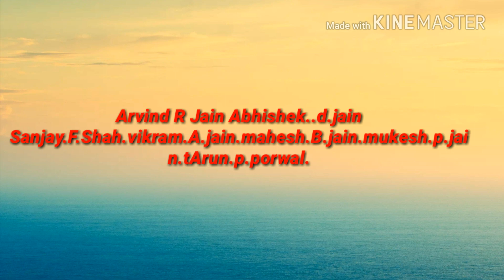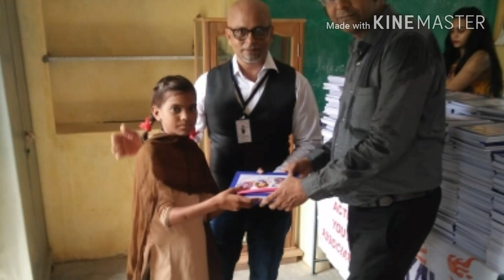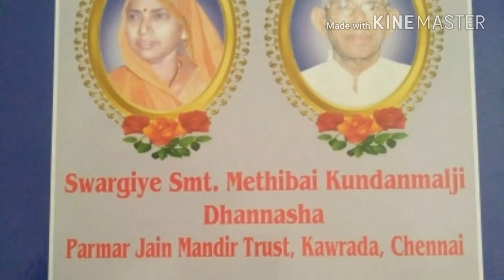जालोर के कवराडा गाँव में बुक ओर बॉक्स वितरण किया गया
Date:-18/7/2018
Today wo have distributed 4000 Books
1000 students in 12 school including
6 villages Kawrada monpara naravna keraal
Rodla bhooti

Kawrada Active youth Association group
Rajasthan dist jalore pin 307030.

Arvind.r.Jain Abhishek..d.jain Sanjay.F.Shah Vikram A. Jain Mahesh B Jain Mukesh p Jain
Mahipal Jain. Ambalal Jain Akshay.jain  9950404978
Tarun p Jain Kawrada you tube video
Www Mahipal Jain Kawrada you tube video facebook google .Mahipal Jain Kawrada TV show substance